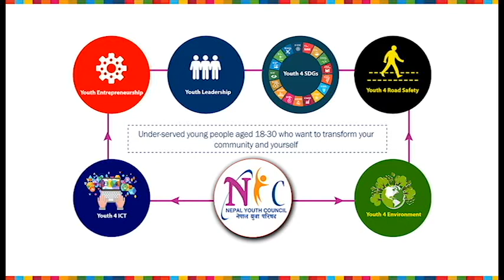नेपाल युवा परिषद - गैरराजनैतिक, गैरसरकारी र बिशुद्ध सामाजिक संस्था हो - सुरज भण्डारी, तनहुँ